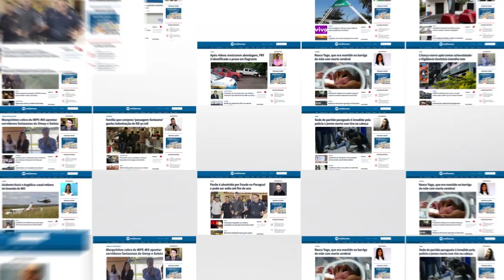'Sob efeito de álcool e remédios’: após xingar policiais, empresário grava vídeo se desculpando